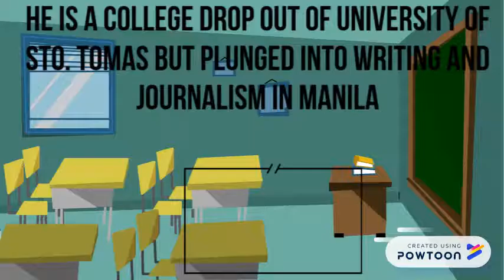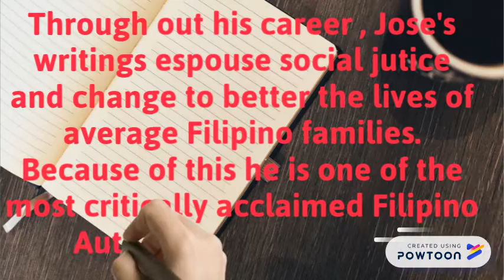Francisco Sionel Jose Presentation